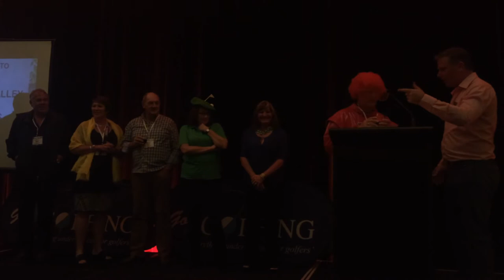2016 Sanctuary Cove 4Ball Golf Challenge Teams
2016 Sanctuary Cove 4Ball Golf Challenge Teams are being introduced on stage at the Welcome Dinner